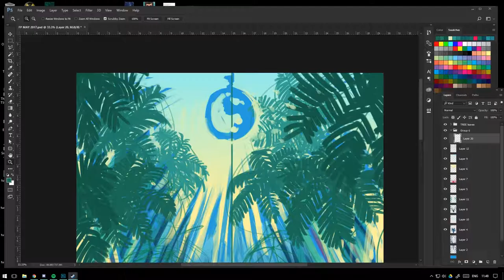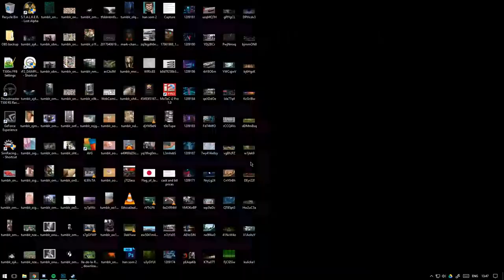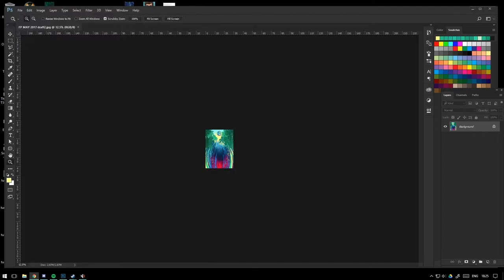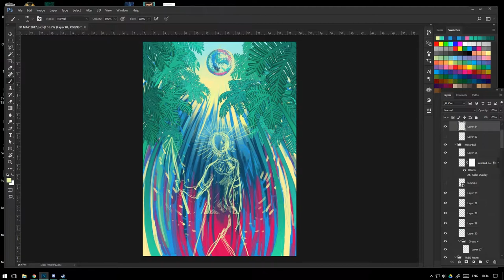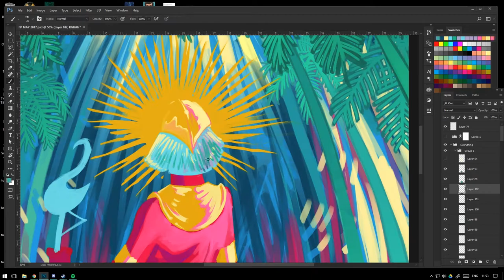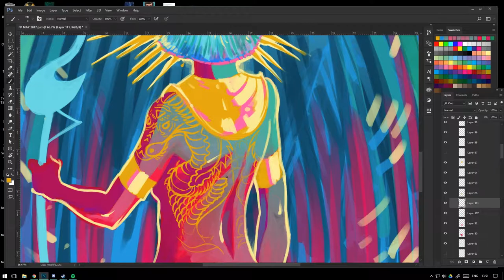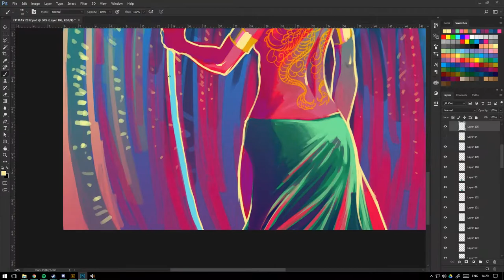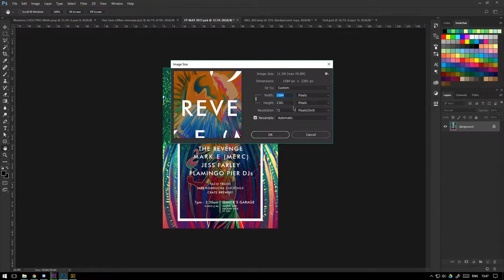Flamingo Pier - poster painting/design - Timelapse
Painting and design timelapse of my work for the Flamingo Pier, May 20th night in Hackney Wick, London.

Tools used: Photoshop and Wacom, ink and brush for the hand-type.